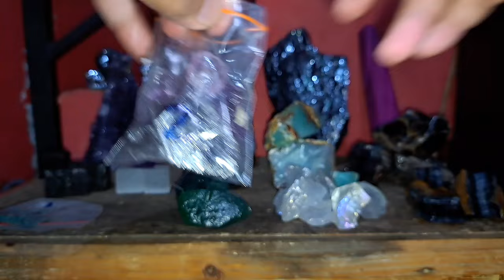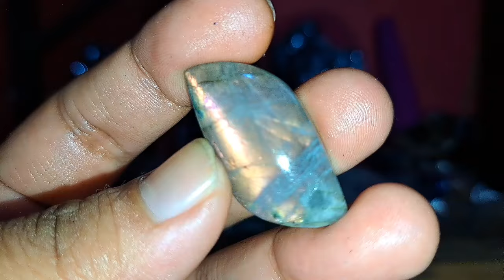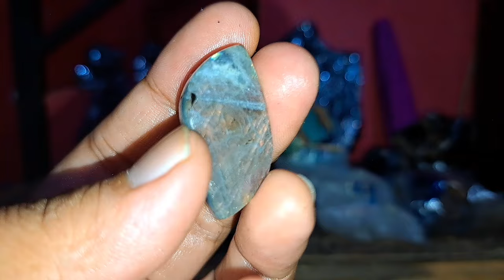BATU AKIK BERMACAM JENIS JUAL MURAH NIH WA 085781995551